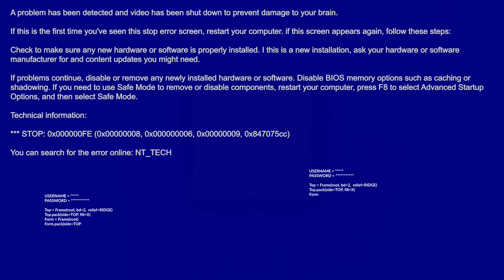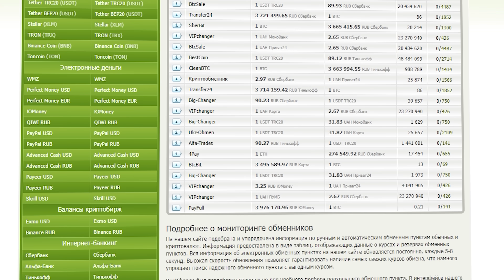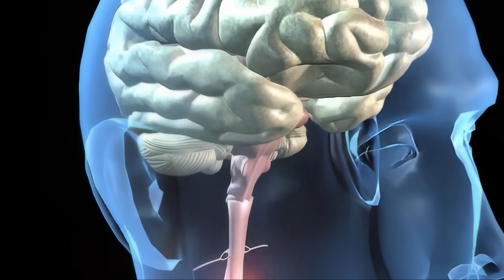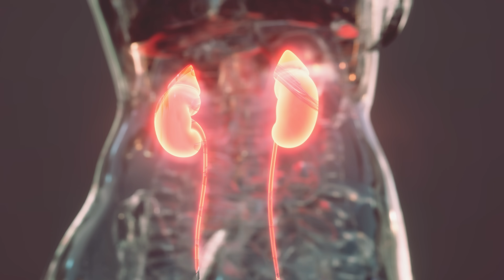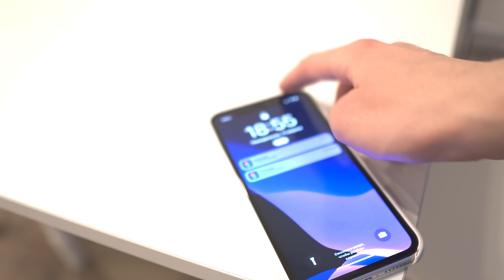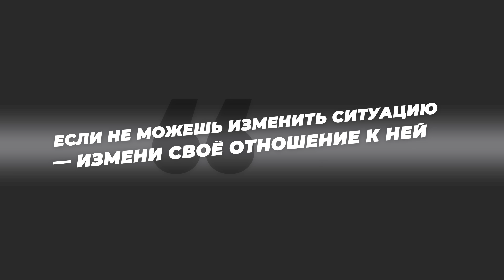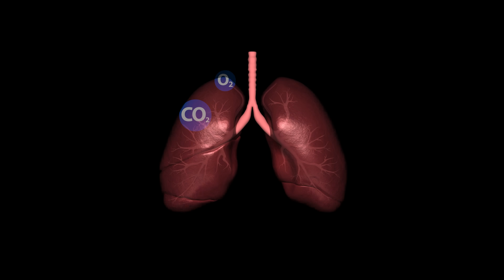Как стресс нас убивает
Что такое стресс? Как стресс влияет на организм человека и как стресс нас убивает? Почему мы постоянно чувствуем усталость и апатию на фоне стрессовых ситуаций? Как справляться со стрессом? Как стресс помогает нам? Как стать лучше, используя стресс? Как правильно бороться со стрессом? Что такое принцип наблюдения? И как перестать переживать вообще? Что такое синдром усталых надпочечников? Почему медитация необходима, какая польза ведения личных дневников. Всё это в этом ролике про стресс.

Таймкоды:
00:00 - Что такое стресс
03:37 - Как стресс влияет на организм
06:18 - Как бороться со стрессом

Дубляж осуществлен нейросетями и может содержать неточности.